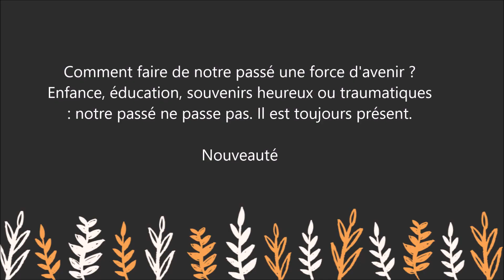Livre : Vivre avec son passé - Une philosophie pour aller de l'avant - Charles Pépin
Pour lire le résumé et commander le livre sur Amazon

Comment faire de notre passé une force d'avenir ?
Enfance, éducation, souvenirs heureux ou traumatiques : notre passé ne passe pas. Il est toujours présent.
Il nous appartient alors d'établir une relation apaisée et féconde avec notre mémoire. Celle-ci n'est pas, comme on le pense souvent, un stock de données. Les neurosciences nous apprennent, au contraire, que la mémoire est dynamique, mouvante. Nos souvenirs ne sont pas figés, ils s'apparentent à une partition à interpréter.
Notre rapport au passé doit être repensé. En convoquant sciences cognitives, nouvelles thérapies, sagesses antiques et classiques de la philosophie, de la littérature ou du cinéma, Charles Pépin nous montre que nous pouvons entretenir un rapport libre, créatif, avec notre héritage.